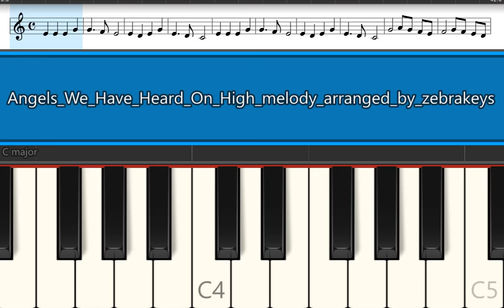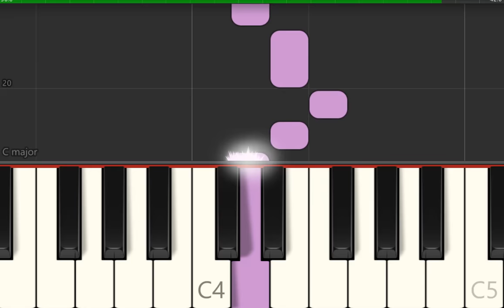How to Play Angels We Have Heard On High (Gloria In excelsis Deo)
Learn  how to play this song, playing just the notes of the melody with the right hand only.
At 0:45 Practice playing this song without music notes. Piano Keys Names Brother John

Notes on the right hand are:
|   E E E G   |    G F E    |   E D E G   |     E D C     |
|   G AGFE  |  F GFED  |   E FEDC   |     D G G     |
|   C D E F   |      E D     |   G AGFE   |   F GFED   |
|   E FEDC   |    D G G   |   C D E F   |        E D      |
|        C        |